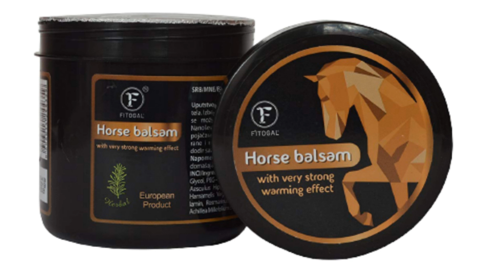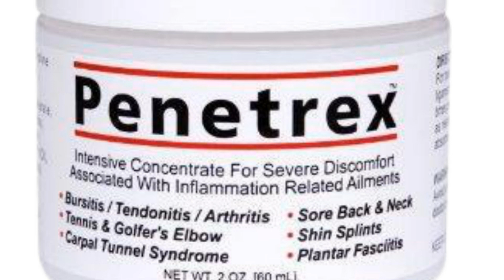Best Pain Relief Gel And Cream In Urdu Hindi | Glucosamine Gel | Horse Balsam Gel |Penetrex Cream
Pain relief creams and gels are available just about everywhere and their ingredients are different from brand to brand. I'm reviewing three in this video Glucosamine gel Horse balsam gel and Penetrex Cream
These are good to use for pain recovery, after a workout, for rehabilitation, arthritis  Muscle Pain backache and physical therapy.

Creams and Gel Name :-
1. Glucosamine Gel
2. Horse Balsam Gel
3. Penetrex Cream